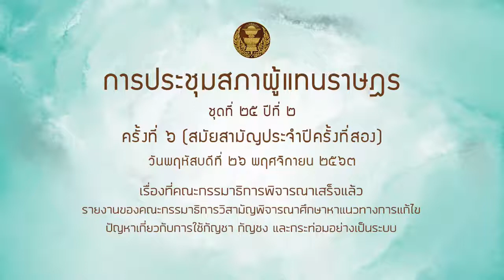เทพไท ย้ำ ปลดล็อกพืชกระท่อม ต้องควบคุมเพื่อลดข้อกังวล และนำมาทำยารักษาโรคจึงจะเกิดประโยชน์สูงสุด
26 พ.ย. 2563 นายเทพไท เสนพงศ์ สมาชิกสภาผู้แทนราษฎร จังหวัดนครศรีธรรมราช  พรรคประชาธิปัตย์ ได้กล่าวชี้แจงในสภาผู้แทนราษฎรในฐานะรองประธานคณะกรรมาธิการวิสามัญพิจารณาศึกษาหาแนวทางแก้ไขการใช้กัญชากัญชงและพืชกระท่อมอย่างเป็นระบบ และในฐานะที่เป็นประธานอนุกรรมาธิการศึกษาปัญหาพืชกระท่อมอย่างเป็นระบบ ระบุว่า

ตามที่มีผู้อภิปรายแสดงความห่วงใยต่อปัญหาพืชกระท่อมนั้น ส่วนตัวรู้สึกไม่ต่างกับเพื่อนสมาชิกที่ได้แสดงความคิดเห็นมา เพราะตนก็รู้สึกกังวลว่าหากปลดล็อคพืชกระท่อมแล้ว ปัญหาต่างๆ ก็ยังตามมาอีกมาก โดยนายเทพไทได้ชี้แจงต่อการที่ ส.ส. ได้อภิปรายเสนอให้ปลดล็อคพืชกระท่อมด้วยการอนุญาตให้ปลูกได้โดยเสรีว่า พ.ร.บ.ยาเสพติดพืชกระท่อมนั้นมีมาตั้งแต่ปี 2486 เพียงแต่ พ.ร.บ.ยาเสพติดให้โทษฉบับใหม่ได้ออกมาในช่วงปี 2522 และได้มีการบูรณาการเรื่องของยาเสพติดไว้ในพระราชบัญญัติฉบับนี้ ดังนั้นการที่จะปลดล็อคและปลูกพืชกระท่อมโดยเสรี โดยข้อเท็จจริงน่าจะทำไม่ได้เพราะในอนาคตอาจก่อให้เกิดปัญหาเพิ่มมากขึ้น นอกจากนี้ในส่วนของการควบคุม จึงมีความจำเป็นที่จะต้องมีกฎหมายอีกฉบับขึ้นมาที่เรียกว่า พ.ร.บ.พืชกระท่อม ซึ่งจะมีการนำเข้าสู่ที่ประชุมสภาผู้แทนราษฎรในวาระต่อไป ซึ่งต้องมีการทบทวนพิจารณาเรื่องรายละเอียด และเปิดโอกาสให้ ส.ส. ได้อธิบายเหตุผล ให้ความคิดเห็นเพื่อที่จะนำไปบรรจุไว้ในพระราชบัญญัติพืชกระท่อมฉบับดังกล่าวได้

ส่วนกรณีที่ ส.ส. อภิปรายสอบถามว่าเมื่อมีการปลดล็อกกัญชากัญชงและพืชกระท่อมแล้วก็ควรจะให้ความรู้ในหลักสูตรของโรงเรียนนั้น โดยส่วนตัวแล้วเห็นด้วย เพราะเรื่องหลักสูตร เรื่องพิษภัยของสิ่งเสพติดหรือของพืชที่เป็นประโยชน์ก็ควรที่จะให้นักเรียนได้เรียนรู้ตั้งแต่ปฐมวัย สำหรับเรื่องของวิสาหกิจชุมชนนั้น นายเทพไทชี้แจงว่าหากกฎหมายจะบอกว่าถ้าจะปลูกพืชกระท่อมมากกว่าบ้านละ 1 ต้น หรือ 3 ต้น ตามที่กฎหมายกำหนด และต้องการจะปลูกเป็นพืชเศรษฐกิจ ในส่วนนี้ต้องขออนุญาตจาก ปปส. ซึ่งสามารถจดเป็นวิสาหกิจชุมชนได้

สำหรับกรณีที่สอบถามว่า เมื่ออนุญาตให้ปลูกได้บ้านละ 1 ต้น แต่ว่าพี่น้องประชาชนปลูกอยู่แล้ว 3 ต้น 5 ต้น 10 ต้น จะทำอย่างไรนั้น นายเทพไทชี้แจงว่า ตนได้มีโอกาสพูดคุยกับ เลขาปปส. ซึ่งก็ได้รับคำชี้แจงอย่างชัดเจนว่าหากมีการปลูกเกินกว่าที่กำหนดก็จะต้องทำการตัดทำลายทิ้ง ให้เป็นไปตามที่กฎหมายกำหนด

ส่วนข้อคิดเห็นที่มีความกังวลในเรื่องของพืชกระท่อมที่อาจกลายเป็นสารตั้งต้นในการที่จะนำมาผลิต 4 คูณ 100 นั้น นายเทพไทชี้แจงว่า อนุ กมธ. ได้จัดทำเวทีประชาพิจารณ์เพื่อรับฟังความคิดเห็นของพี่น้องประชาชน พบว่า 99.9% เห็นด้วยกับการปลดล็อกพืชกระท่อมแต่ในความเห็นที่จะปลดล็อคพืชกระท่อมนั้นมีความเห็นอยู่ 2 ส่วนด้วยกัน คือ

- ส่วนแรก ให้ปลดล็อคไปเลย และไม่มีการควบคุมใดๆ อีกทั้งให้สามารถปลูกได้แบบเสรี
- ส่วนที่ 2 ให้ปลดล็อคได้ แต่ยังต้องมีกฎหมายควบคุมเพราะมีข้อกังวลเรื่องของ 4 คูณ 100

ดังนั้นจึงต้องให้ความเป็นธรรมกับกลุ่มคนที่กินพืชกระท่อมเป็นยา หรือเป็นสมุนไพรในแบบที่ไม่ผสมปรุงแต่งใดๆ ด้วย ซึ่งก็มีเป็นจำนวนมากถึงประมาณ 90% และมีเพียง 10 % เท่านั้น ที่นำพืชกระท่อมมาแปรรูปเป็น 4 คูณ 100 แต่หากจะระบุว่าพืชกระท่อมเป็นสารตั้งต้นของ 4 คูณ 100 ดังนั้นก็ควรจะมีการแบนพืชกระท่อมนั้น ก็ต้องทำความเข้าใจเสียก่อนว่า ในข้อเท็จจริงที่ว่ามีคนเพียง 10% เท่านั้นที่นำพืชกระท่อมมาทำ 4 คูณ 100 และหากจะบอกว่าใน 4 คูณ 100 มีพืชกระท่อมเป็นสารตั้งต้นนั้น ก็ไม่ถูกต้องเสียทีเดียว เพราะในเครื่องดื่มดังกล่าวนั้น ไม่ได้มีแค่เพียงพืชกระท่อมเท่านั้นยังมีในส่วนของน้ำอัดลม ยาแก้ไอ ยากันยุง รวมถึงมียาปราบศัตรูพืชอีกด้วย และล้วนเป็นสารตั้งต้นทั้งสิ้น

อย่างไรก็ตามปัญหาเรื่อง 4 คูณ 100 เป็นปัญหาที่เกิดขึ้นในช่วงไม่กี่ปีที่ผ่านมาและในอดีตก็ไม่เคยมีปัญหามาก่อน แต่เพราะในปัจจุบันมีกลุ่มคนที่นำพืชกระท่อมมาเป็นส่วนหนึ่งของสารตั้งต้นจนทำให้เกิดเป็นปัญหาในปัจจุบัน

ส่วนความคิดเห็นของ ส.ส. จังหวัดยะลา ที่แสดงความห่วงใยเรื่องการแพร่ระบาดของยาเสพติดในพื้นที่ 3 จังหวัดชายแดนภาคใต้นั้น นายเทพไทกล่าวว่า ตนได้รับฟังความความคิดเห็นของเพื่อนสมาชิกสภาผู้แทนราษฎรในพื้นที่ 3 จังหวัดชายแดนภาคใต้หลายคนว่าขณะนี้มีการแพร่ระบาดของปัญหายาเสพติดอย่างมากในพื้นที่ 3 และมีคำถามว่าหากจะมีการแปรรูปพืชกระท่อมจะมีความคุ้มค่าหรือไม่ ก็ต้องขอชี้แจงว่ามีคนคิดหากพืชกระท่อมปลูกสำหรับเสพหรือสำหรับกินในวิถีของชาวบ้านแล้ว และจะแปรรูปเป็นพืชเศรษฐกิจที่จะปลูกในจำนวนที่มากขึ้นและจะมีการขออนุญาตจาก ปปส. และแปรรูปเป็นผลิตภัณฑ์ยาเบาหวาน ยาความดัน ยาลดความอ้วน หรือยาแก้ไอ ที่จะออกมาในรูปแบบของแคปซูลนั้น ขณะนี้ประเทศเพื่อนบ้านได้มีการทำในรูปแบบดังกล่าวแล้ว ซึ่งก็สามารถทำได้ และส่วนตัวเห็นว่าน่าจะมีความคุ้มค่าหากเปรียบเทียบกับต้นทุนในการผลิตของพืชกระท่อมนั้นเพราะใช้ต้นทุนไม่สูง

“เรื่องปัญหาพืชกระท่อมนั้นถ้าหากยังไม่ปลดล็อคในขณะนี้ก็เชื่อว่าปัญหาจะยังไม่จบเพราะทุกวันนี้ก็ยังคงเห็นเรื่องของปัญหายาเสพติดและยังมีการลักลอบนำพืชกระท่อมจากประเทศเพื่อนบ้านเข้ามาในประเทศเป็นจำนวนมาก แต่หากเรามีการปลดล็อคและมีการควบคุมตามพระราชบัญญัติพืชกระท่อมก็เชื่อว่าสามารถที่จะควบคุมได้” นายเทพไทกล่าว